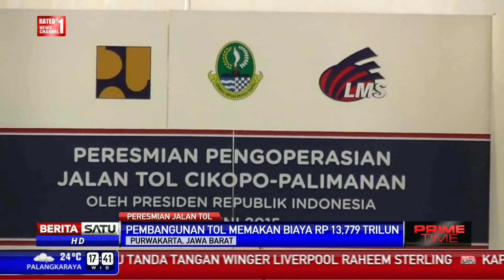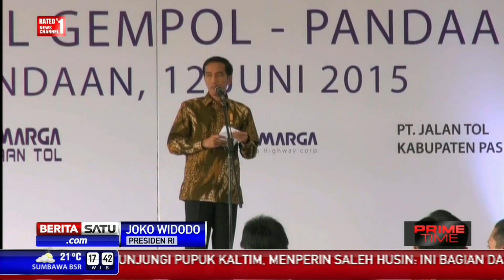Jokowi Resmikan Tol Terpanjang di Indonesia Cikopo-Palimanan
Presiden Joko Widodo, Sabtu (13/06/2015) meresmikan Jalan Tol Cikopo-Palimanan. Jalan tol tersebut adalah yang terpanjang di Indonesia. Sehari sebelumnya, Presiden juga telah meresmikan Tol Gempol-Pasuruan, Jawa Timur.

Facebook.com/BeritaSatuTV
Youtube.com/BeritaSatu